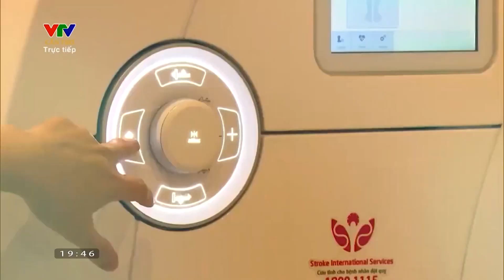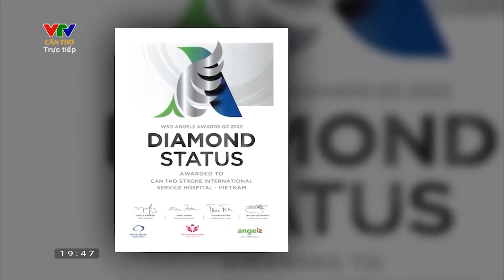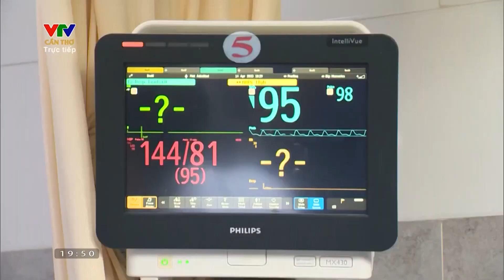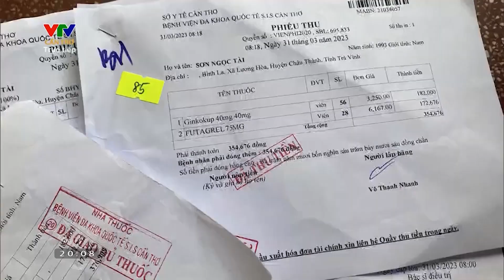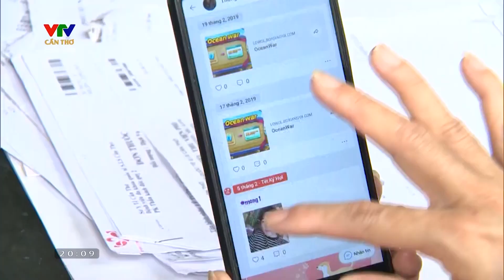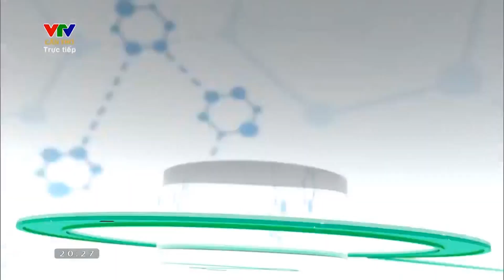Kết nối y tế: Đột quỵ ở người trẻ tuổi | VTV Cần Thơ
VTV Cần Thơ | Kết nối y tế: Đột quỵ ở người trẻ tuổi |